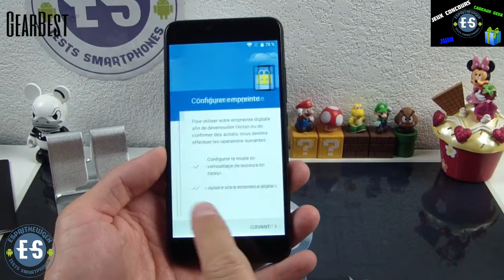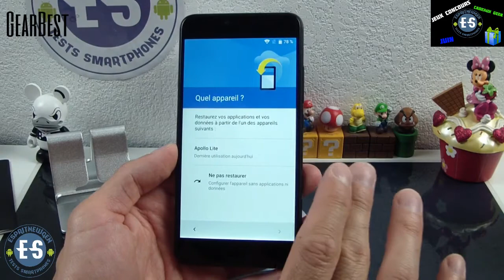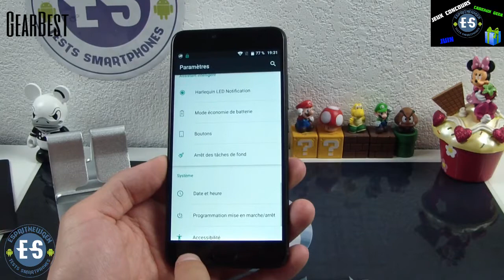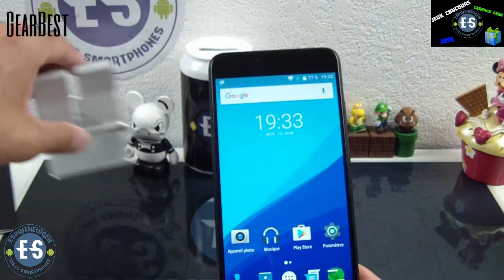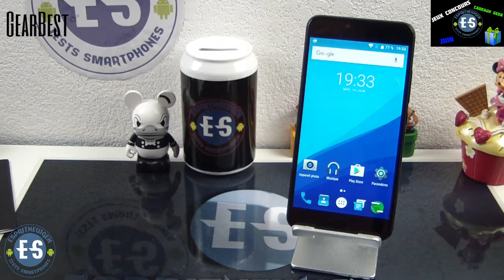Umidigi Z Pro déballage pour Gearbest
Gearbest

Amazon